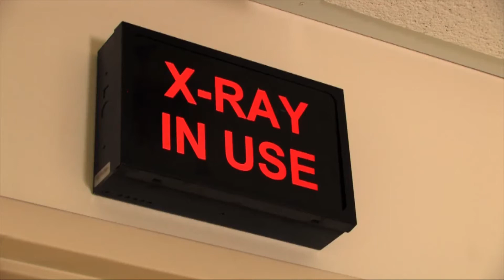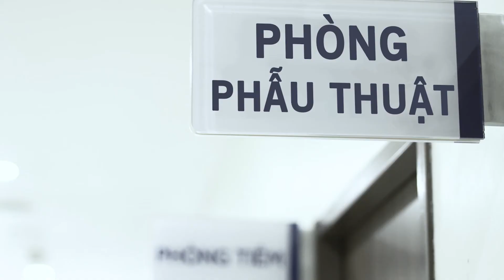Hồi sinh cánh tay của cô gái trẻ ở Vĩnh Phúc sau 3 lần vi phẫu thuật cực khó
Khoa chấn thương chỉnh hình, Bệnh viện Đa khoa Tâm Anh được dẫn dắt bởi TTND.GS.TS.BS Nguyễn Việt Tiến – người phát triển ngành vi phẫu tại Việt Nam. Với hơn 30 năm kinh nghiệm, GS.TS.TTND Nguyễn Việt Tiến đã tiến hành hàng nghìn trường hợp vi phẫu thuật, trong đó có hàng trăm trường hợp ghép nối chi thể đứt lìa, đặc biệt có hơn 40 trường hợp chuyển ngón chân thành ngón tay bị cụt với tỷ lệ chi sống lên tới  trên 95%, chức năng chi thể được phục hồi đạt trên 85%. Đôi “bàn tay vàng” ấy đã mang đến cuộc sống mới cho rất nhiều bệnh nhân tưởng chừng đã mất hết hy vọng. Tài năng của ông không chỉ được khẳng định trong nước mà còn được cả các chuyên gia hàng đầu trên thế giới đánh giá rất cao.